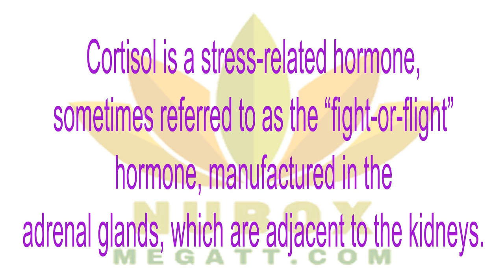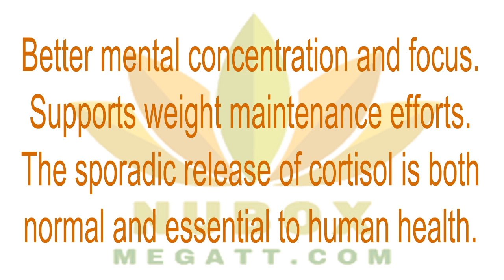👍Nu Health Beauty - Nu Skin CORTITROL🌱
NuSkin CORTITROL®
Cortitrol promotes healthy cortisol hormone balance and supports your ability to respond to stressful situations more calmly.😍